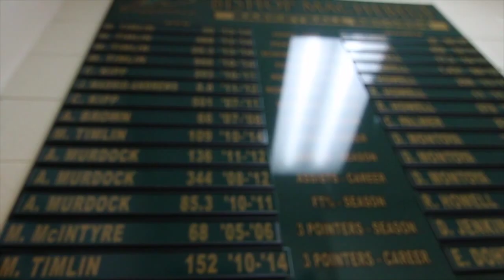Roseto | Coming Soon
'Roseto' is Part 1 in a series of short documentary films by Jack O'Brien | Starring Matthew Timlin

Coming Soon